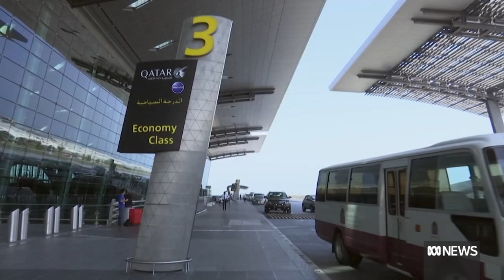Strip search was 'context' in rejection of Qatar Airways application says Minister | ABC News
Catherine King says a 2020 incident in which five Australian women were strip searched in Doha was one factor in her decision to reject Qatar's application to increase its flights to major Australian airports, but no single issue swayed her one way or the other.